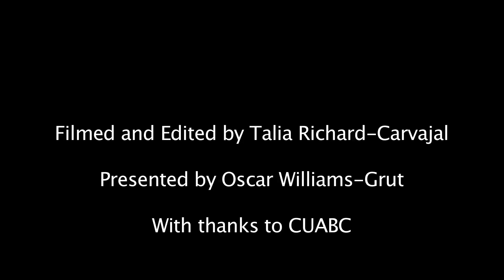Town vs Gown